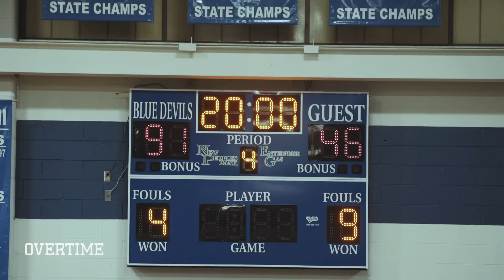Becoming A CELEBRITY With Mac McClung! Exclusive Look Into His Life 🔥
Had to head down to Gate City, Virginia to see what was good with Mac McClung. The first night we got there, Mac went between the legs and literally broke the entire internet. Day 2, we got to chill with Mac and go through what it's like being a celebrity in your hometown. At night, Mac had his senior night which featured his dope family and friends. Mac and Gate City put on a show for their home crowd. Ish was LEGENDARY. This is another episode in our series GAMEDAY where we visit some of the best high school's in the nation to see what's up.

Big s/o to the entire Gate City community that welcomed us with open arms!

WHERE SHOULD WE HEAD NEXT!?